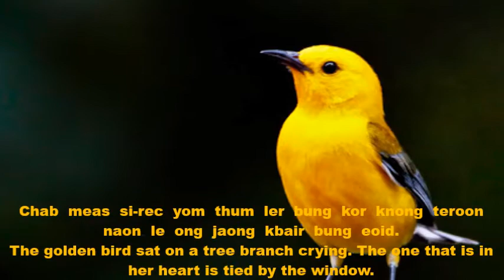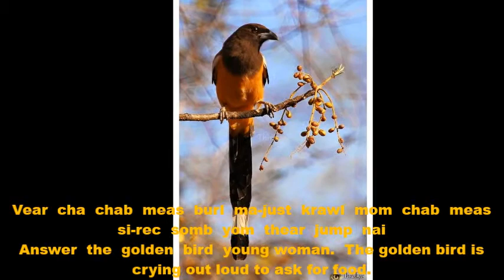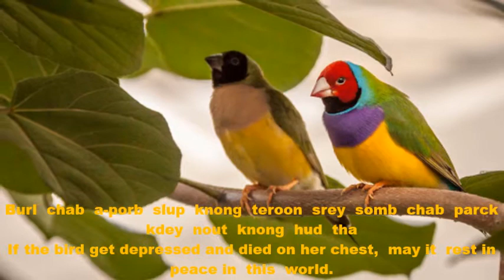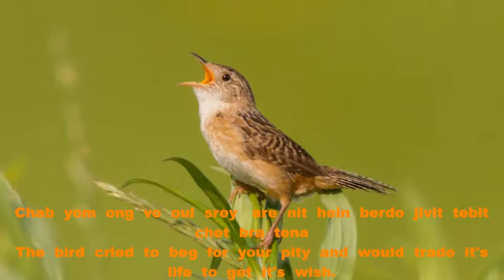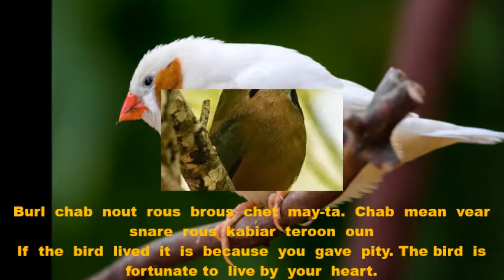Sinn Sisamouth - Chab Meas - The Golden Bird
A slideshow of still images of birds. This video has only the lyrics using English sounds for Khmer words and the translation of the song.

This is the 28 video I've created and Uploaded on YouTube.